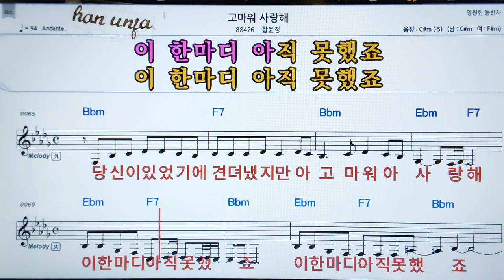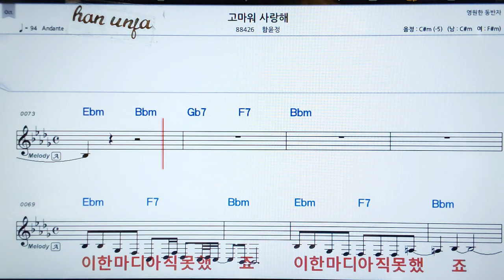💖고마워 사랑해/함윤정 👍MR,가라오케 악보 코드 가사 ,Karaoke반주